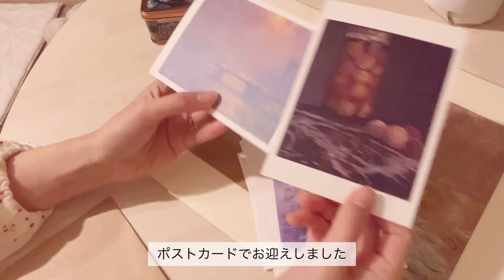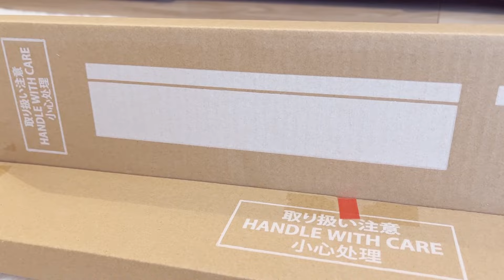大阪散歩とお気に入りの部屋作りをする休日vlog🥐｜モネ展、ベーカリーと焼き菓子巡り、無印良品、購入品紹介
評価、コメント、いつも嬉しく思っています。

💻editing
iPhone13、VLLO